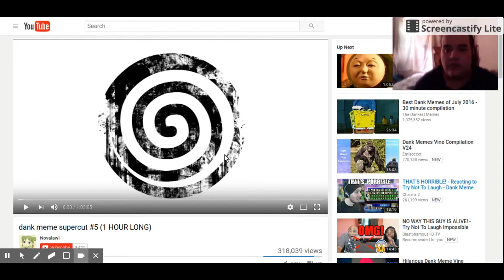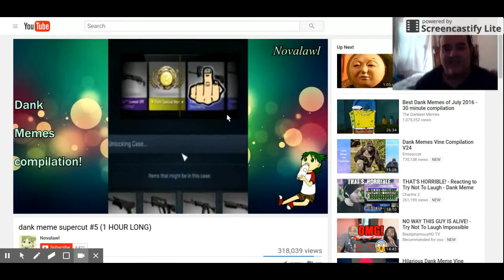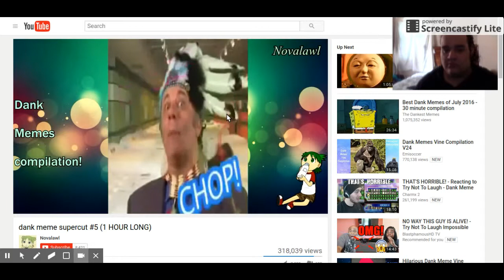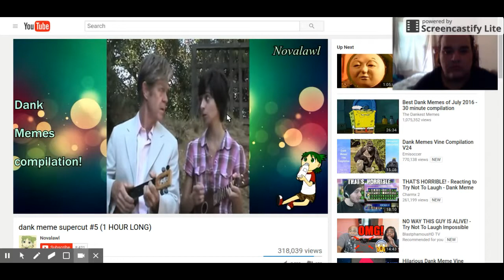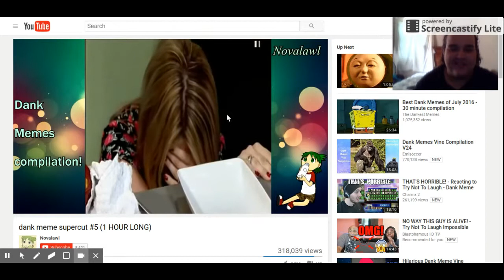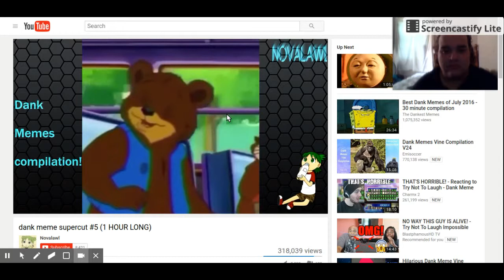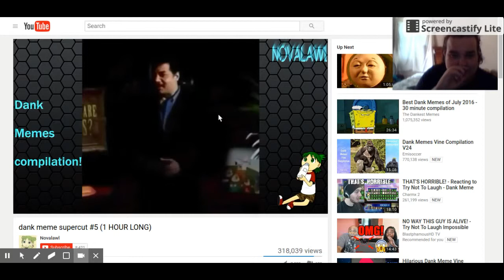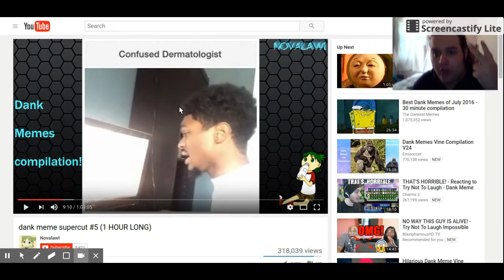DONT GET THESE MEMES? dank memes reaction